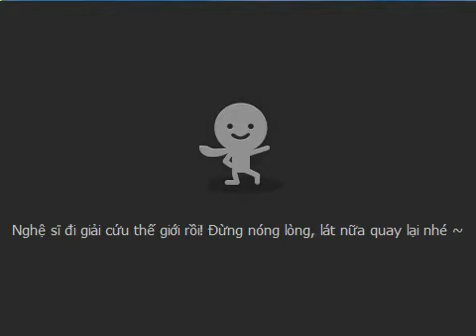[Talktv 88] Lyn